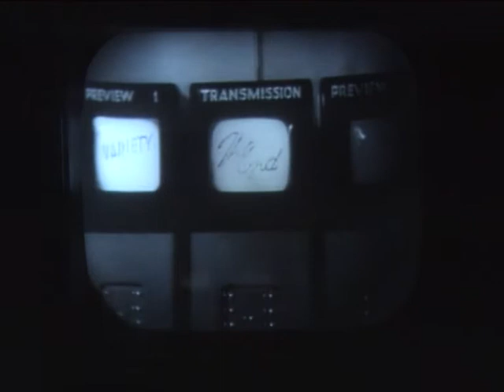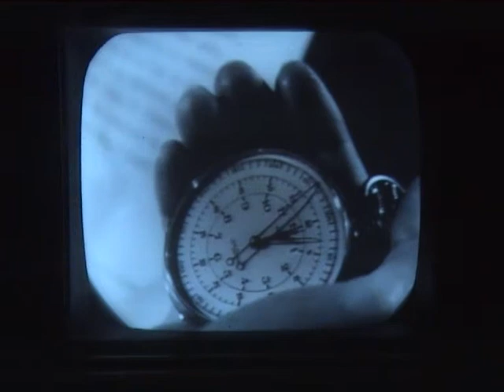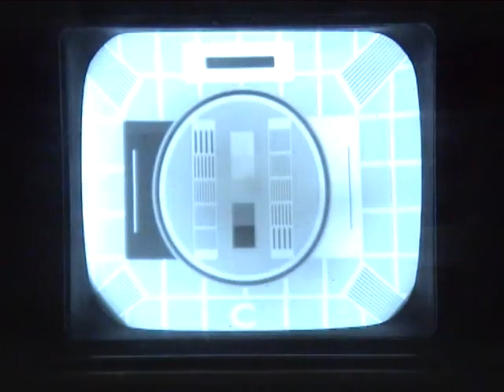Alexandra Palace 1946 405 line Graphics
This is part of the BBC demo film from when the television service re-opened in 1946. Introduced by Jasmine Bligh you can see the EMI control room and control gallery in operation and Elisabeth Weich sings "Stormy Weather" followed by Jack Billings tap dancing,  accompanied by Debroy Somers and his Band. The video is taken from the screen of a 1937 HMV901 television whose aerial input is fed from a PC graphics card via a channel 1 modulator.